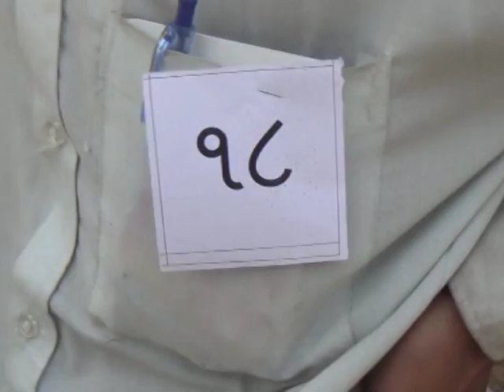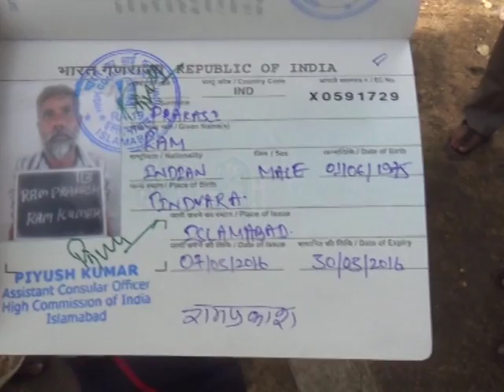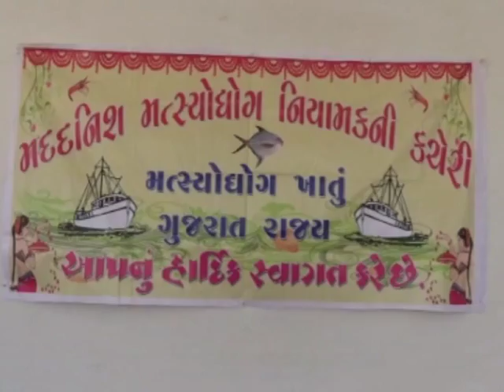86 fishermen released by Pakistan reach home in western India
Eighty-six fishermen from India's western Gujarat state finally reach home after languishing in a Pakistani jail for almost a year.